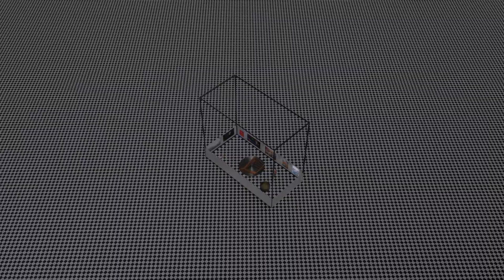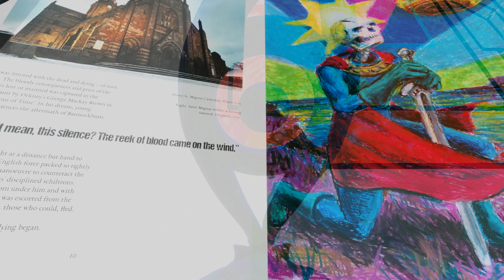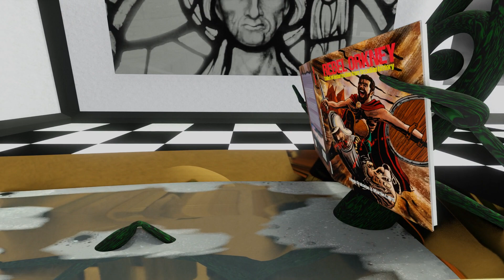Doors Open - a short film about Art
Doors Open is a short film about Art, created for Doors Open Days 2022 by Orcadian artist Martin Laird and narrated by Graham McConnell. It is a personal artistic story, and released in support of Scotland's Year of Stories 2022.

Enter the Belly Button and embark on a navel-gazing journey through the digital realm of pretentious artistic bollocks.

The film explores some sources of inspiration, and musings on art. It references other artists, Orcadian history and culture, and the supposed dual nature of the Scottish character (aka Caledonian antisysygy).

Rebel Orkney, the illustrated history of Orkney's turbulent past, by Fiona Grahame and Martin Laird, can be ordered from all good book sellers. It is available in hardback and eBook formats.